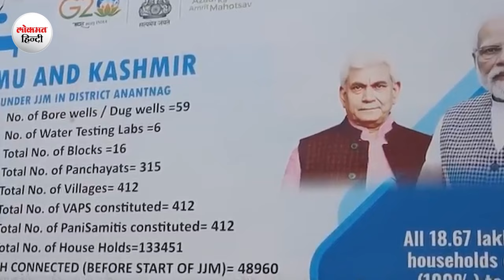PM Modi का Pakistan के नए PM Shehbaz Sharif को बधाई देना क्या संकेत है? क्या भारत शुरू करेगा वार्ता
मुश्किल दौर से गुजर रहे पाकिस्तान ने आखिरकार अपना प्रधानमंत्री चुन लिया है. शहबाज शरीफ ने पाकिस्तान के प्रधानमंत्री के रूप में दूसरी बार शपथ ली है...भारतीय प्रधानमंत्री नरेंद्र मोदी ने उन्हें पाकिस्तान के प्रधानमंत्री बनने पर बधाई दी है...ग्लोबल पॉलिटिक्स में इस बधाई को पड़ोसी से रिश्ते सुधारने के एक कदम आगे बढ़ने की रणनीति के रूप में देखा जा रहा है.